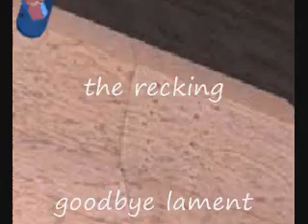buddypoke: good life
this video is with three songs godhead,p.o.d,and dave grohl. with tony i. that this character hate school like the goose and parote. owl want to get over it. hawk team leader. this one here is a goose.